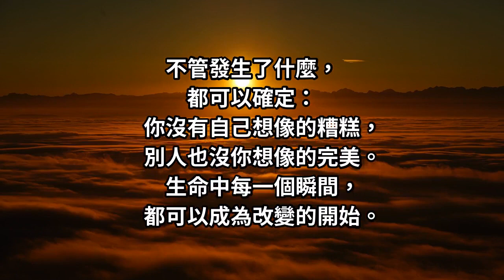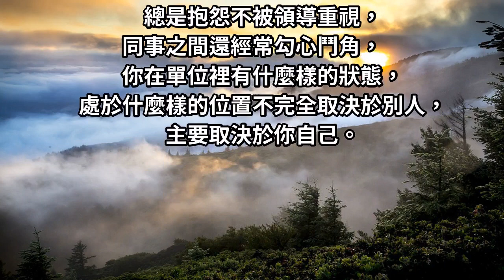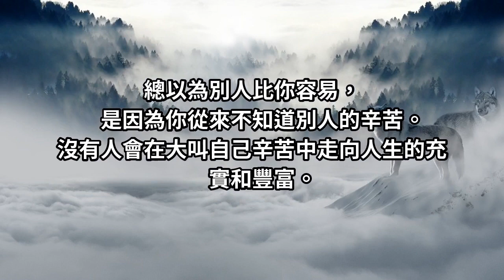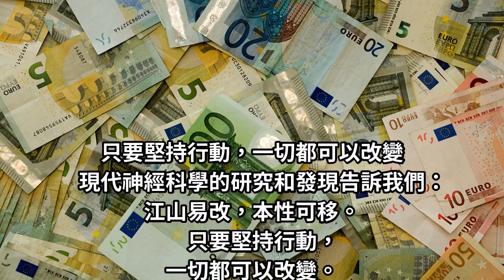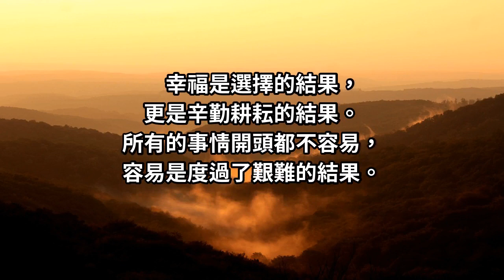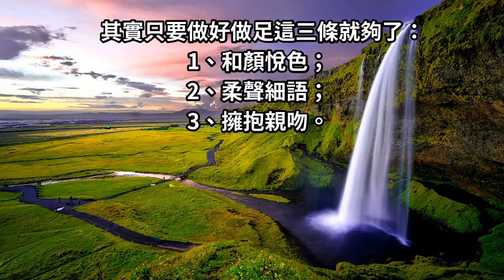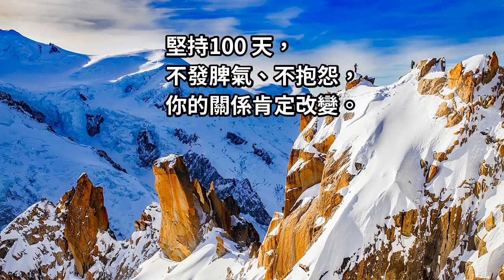你不改變，誰也救不了你！知道很難改變，做到才能改變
大多數人想改變，但只停留在「知道」，因為沒有做到和形成習慣，最後改變失敗。然後覺得改變很難，就不再相信、不再嘗試了。